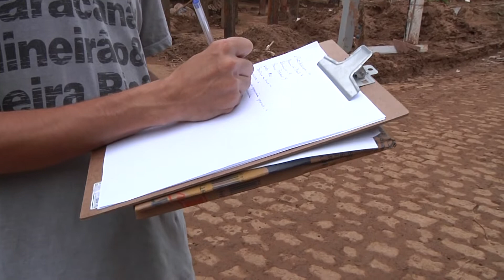Iconha rastro de destruição causado pela chuva.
As Chuvas que começaram no final da tarde do dia 17 deixou um rastro de destruição no Município de Iconha.